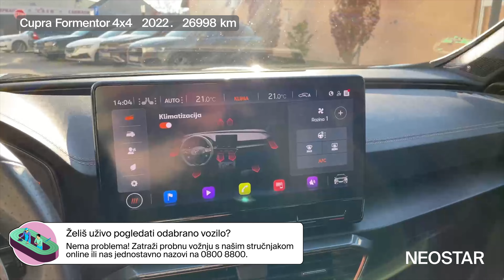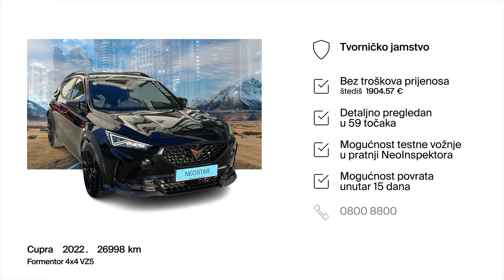On je brz, pouzdan, elegantan, on je-Cupra (E)-Formentor 4x4 VZ5